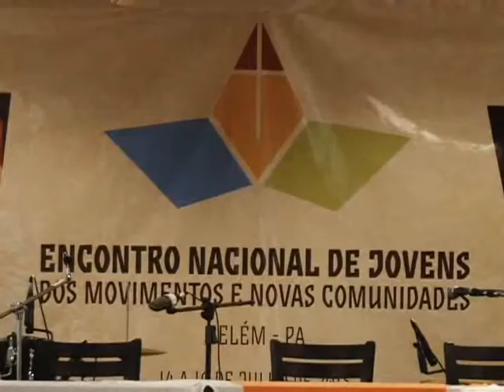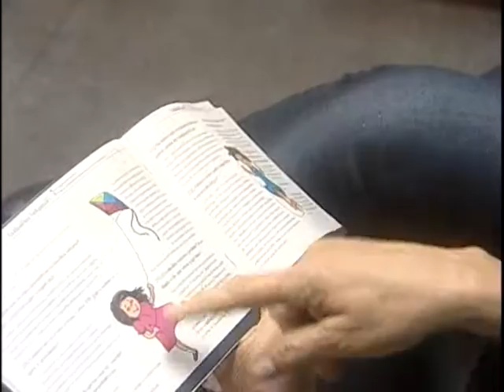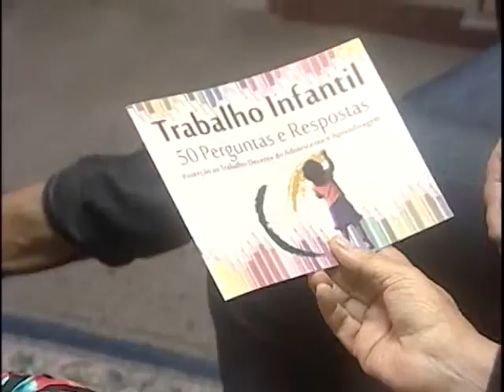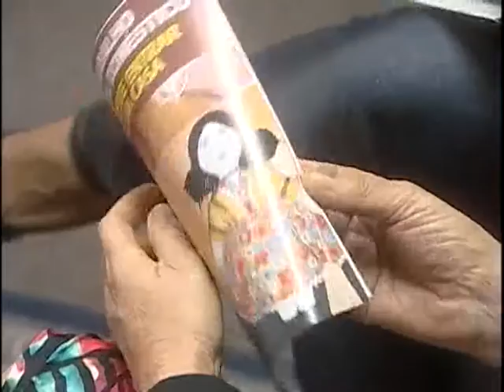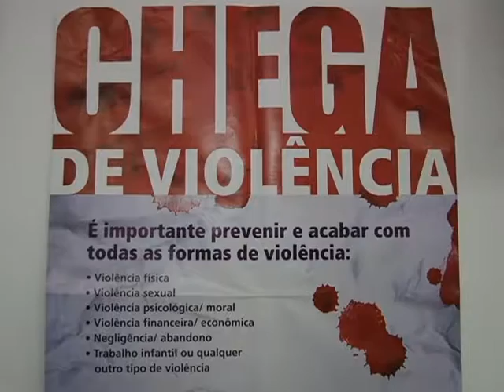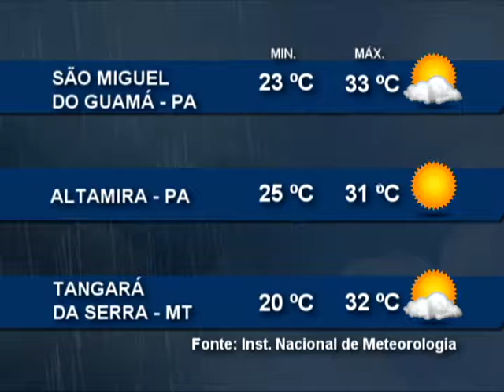Nazaré Notícias - 15/07/2015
Veja nesta edição:

- Mais de 10 por cento das crianças do Pará são vítimas de trabalho infantil;

- Pesquisa do PROPAZ aponta aumento de 177 por cento de casos de violência contra mulher;

- Cuidados para evitar micoses e infecções na pele;

- Comissão Episcopal para a Juventude da CNBB realiza encontro de jovens em Belém;

- Saiba como as mangueiras chegaram à capital parense;

- E no quadro direitos vamos falar sobre compra e venda pela internet.